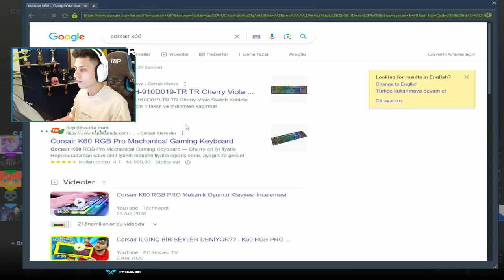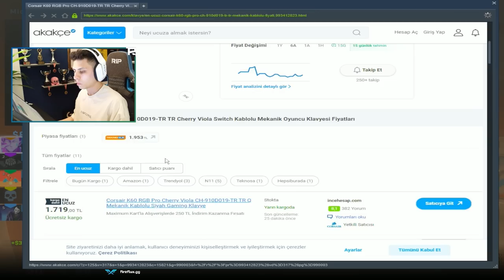Berk Rip Tepe - GLOBAL ELODA REKABETÇİ! (CS:GO)